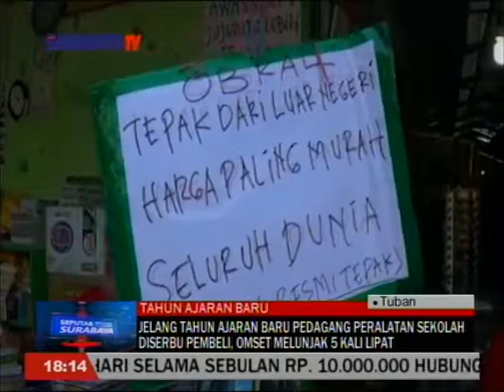JELANG TAHUN AJARAN BARU PEDAGANG PERALATAN SEKOLAH DISERBU PEMBELI, OMZET MELONJAK LIMA KALI LIPAT